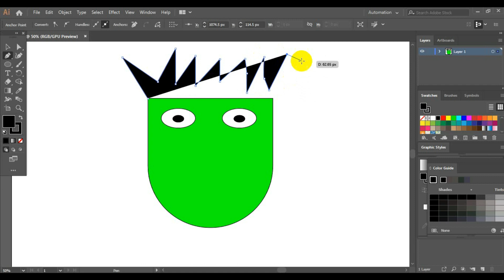How To Joint Picture Editing Background in adobe illustrator # Part 18 at18cc At Edit